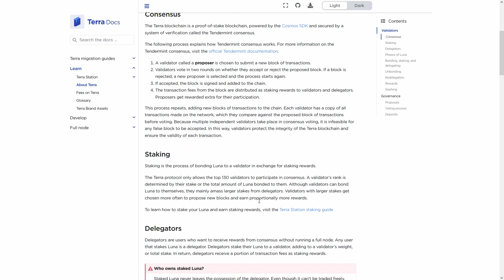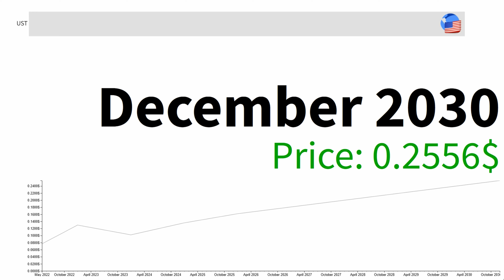TerraUSD UST UPDATE TODAY! CRYPTO IS DEAD!